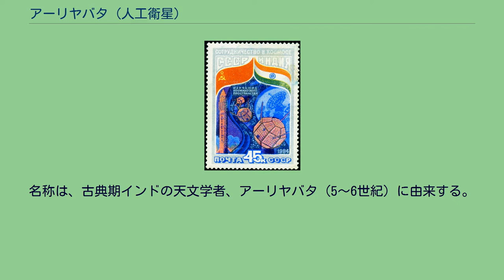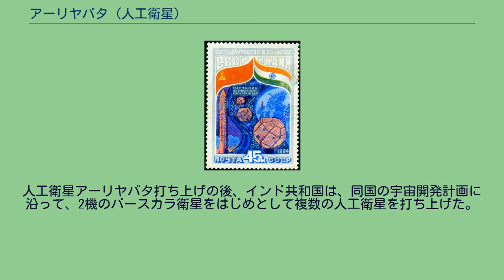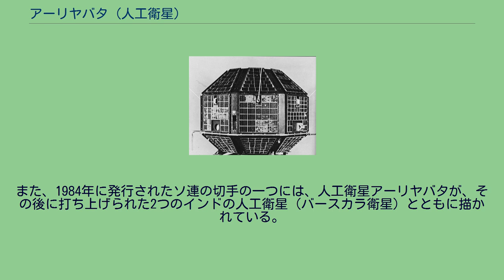アーリヤバタ (人工衛星)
1984年発行のソ連切手 アーリヤバタ（英語: Aryabhatta / Aryabhata）はインド共和国が始めて打ち上げた人工衛星。
インドが製作し、1975年4月19日にソ連製ロケットによりソ連領内から打ち上げられた。
名称は、古典期インドの天文学者、アーリヤバタ（5～6世紀）に由来する。
天文学者アーリヤバタの名前をラテン文字転写した際に含まれる接尾辞には "-bhța" と "-bhțța" の2通りの綴りがある。
人工衛星アーリヤバタの正式名称の綴りとしては t を重ねる方が採用された。
しかしながら、本来は t を重ねないものが正しいので、例えば『ブリタニカ百科事典』やアメリカ航空宇宙局の公式ホームページのように、本人工衛星に言及する際に t を重ねない綴りを採用することも多い。
インド宇宙研究機関が人工衛星アーリヤバタを製作した目的は、衛星軌道上の宇宙機の操縦方法の確立、宇宙機の発するシグナルを地上で受信し転送し位置を特定する方法の確立、宇宙開発事業のインフラを整えることなどにあった。
アーリヤバタの機体は26面の多角形型で、直径1.4m。
重量は360kgであった。
底面と頂面を除いたすべての面が太陽パネルに覆われていた。
また、X線天文学、超高層大気学、太陽物理学の実験を行うための実験器具が積み込まれていた。
人工衛星アーリヤバタは、1975年4月19日、ソビエト連邦によってカプースチン・ヤールからコスモス3Mロケットで打ち上げられた。
衛星軌道に到達してから4日間が過ぎたところで電力に問題が生じ、実験の中断を余儀なくされた。
ミッション開始から5日目、人工衛星アーリヤバタからのすべての信号がロストした。
5日間のオペレーションではあったものの、有意義な情報が集められたと評価された。
人工衛星アーリヤバタは1992年2月11日に大気圏再突入した。
人工衛星アーリヤバタ打ち上げの後、インド共和国は、同国の宇宙開発計画に沿って、2機のバースカラ衛星をはじめとして複数の人工衛星を打ち上げた。
1976年から使用されたインドの2ルピー紙幣の裏面には、人工衛星アーリヤバタの絵が描かれた。
この紙幣は、1997年まで使用された。
また、1984年に発行されたソ連の切手の一つには、人工衛星アーリヤバタが、その後に打ち上げられた2つのインドの人工衛星（バースカラ衛星）とともに描かれている。